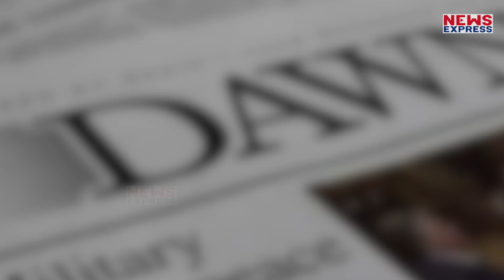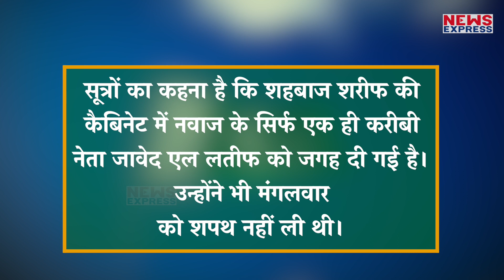सत्ता मिलते ही भाई के लिए रुख बदलने का Shehbaz पर आरोप, भाई के करीबियों को क्यों किया साइडलाइन?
शहबाज शरीफ अब जब पाकिस्तान के नए प्रधानमंत्री बन गए हैं..मंत्रिमंडल में नेताओं को विभाग भी बांटे जा चुके हैं तो नवाज शरीफ के करीबियों में काफी नाराजगी देखने को मिल रही है क्योंकि शहबाज पर नवाज के करीबियों को नजरअंदाज करने का आरोप लग रहा है। नवाज शरीफ की बेटी मरियम तो चाचा से खासी बिगड़ी हुई नजर आ रही हैं।

vinay
nivedita